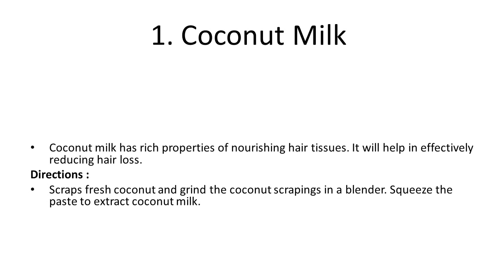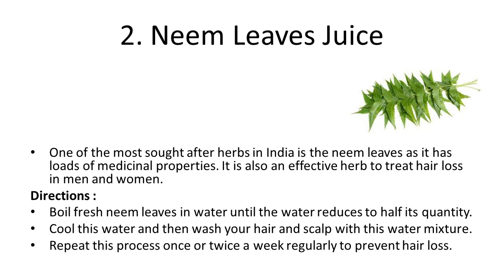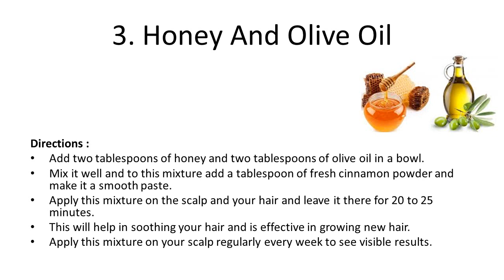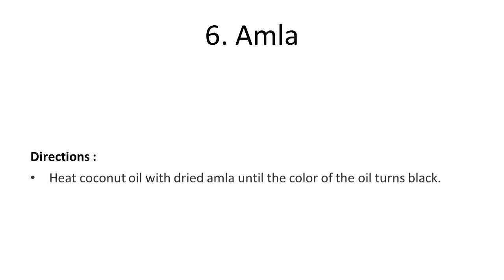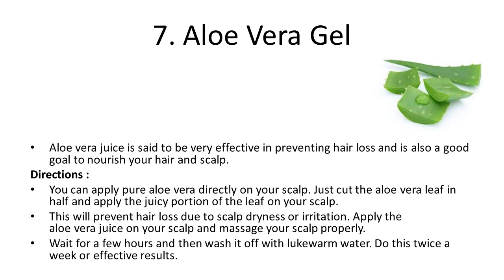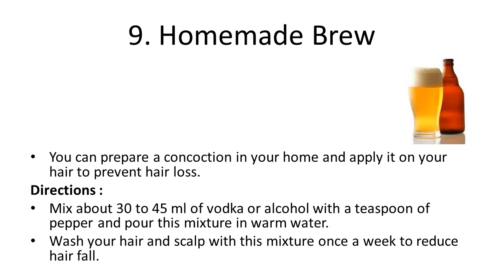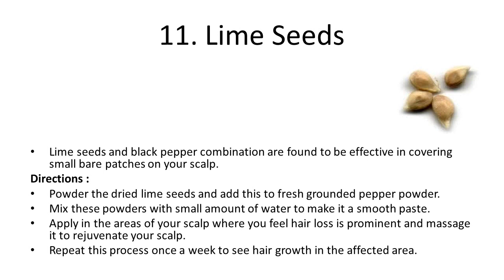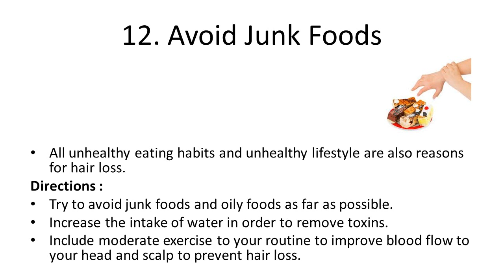12 Effective Home Remedies To Fight Hair Loss | Home Remedies For Hair Fall Treatment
12 Effective Home Remedies To Fight Hair Loss | Home Remedies For Hair Fall Treatment